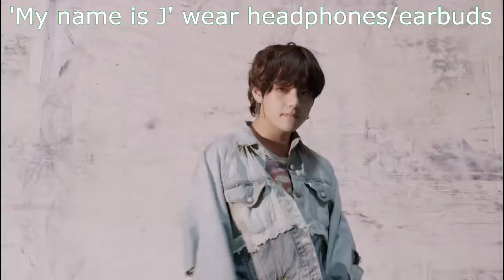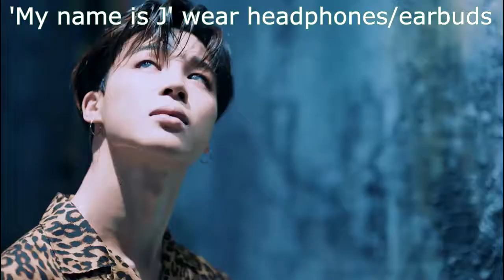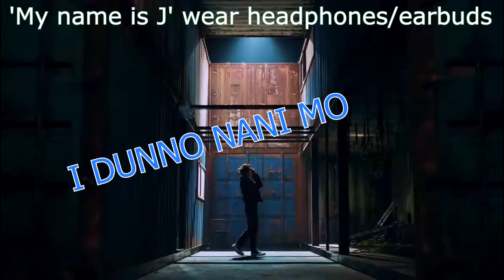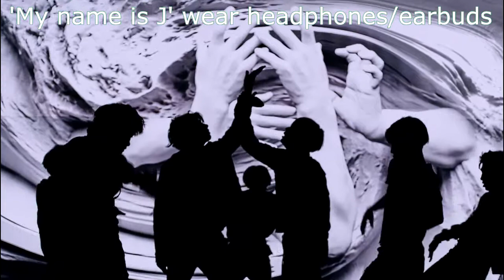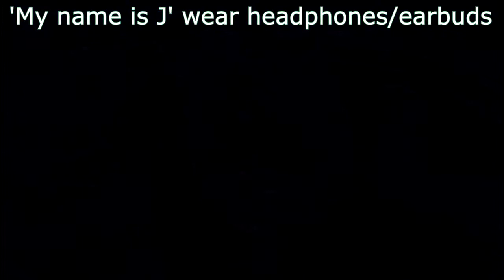BTS Fake love Japanese remix 3D audio